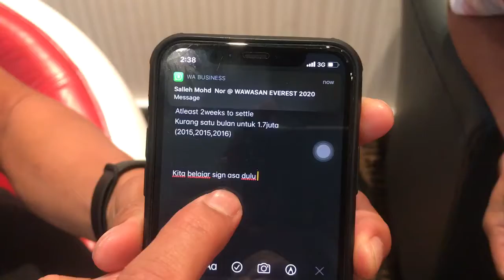Jom belajar Bahasa Isyarat Malaysia